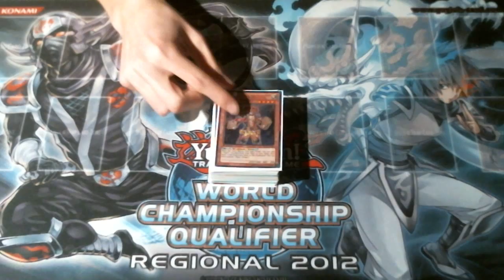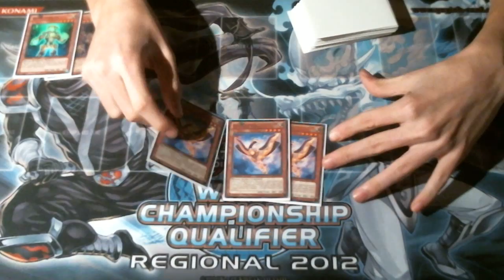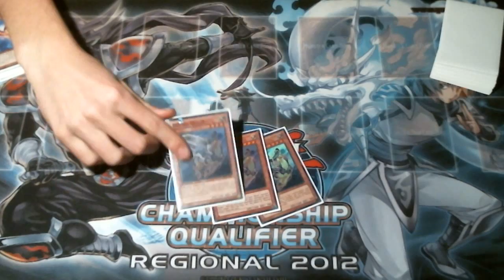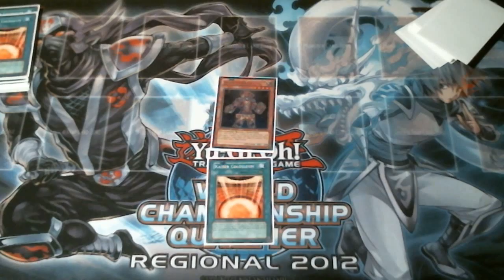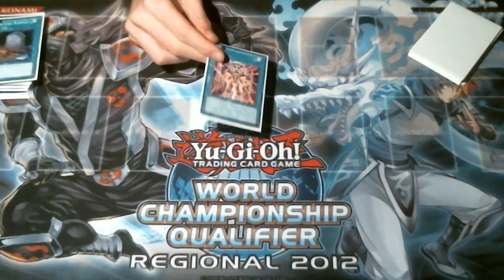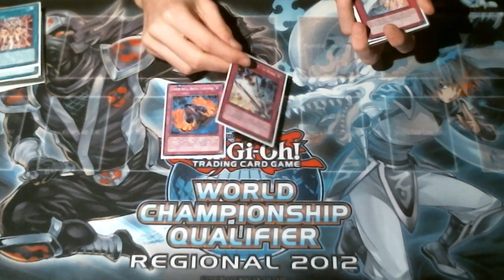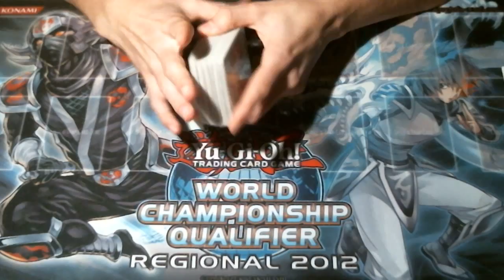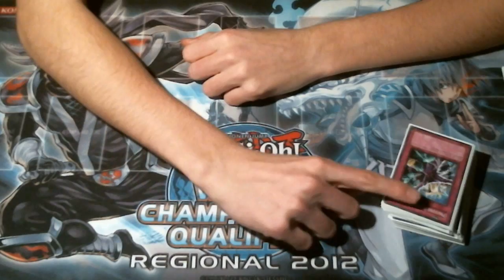Deck Profile Yugioh BUJIN pre Shadow Specters!!!